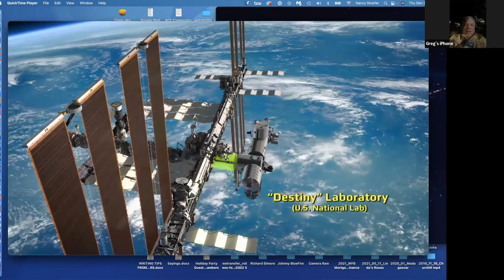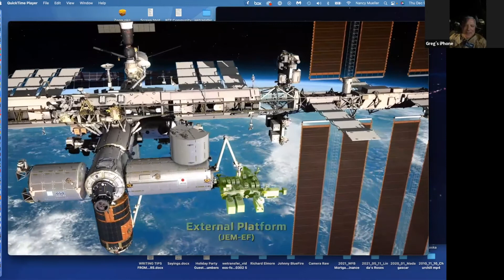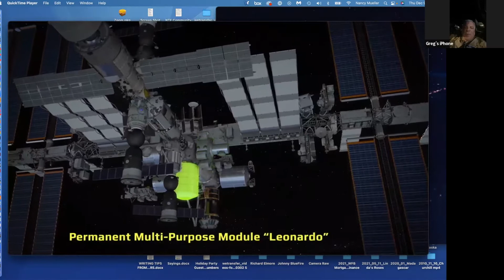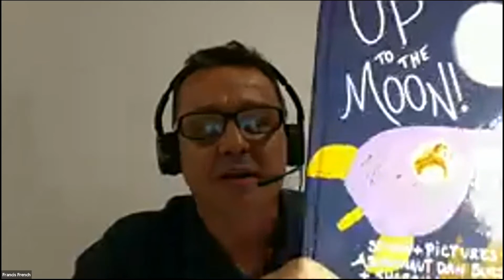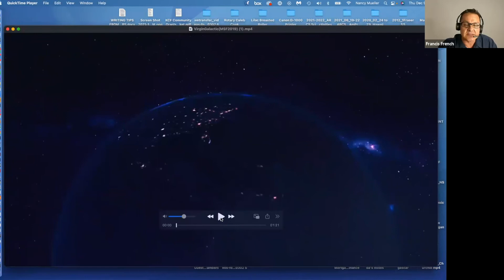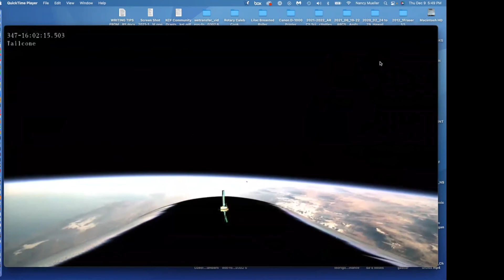Science Activities: Space Shuttle and Beyond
With Moderator Francis French and guests - Daniel Bursch, Greg H ‘Box’ Johnson, and Ed Razek